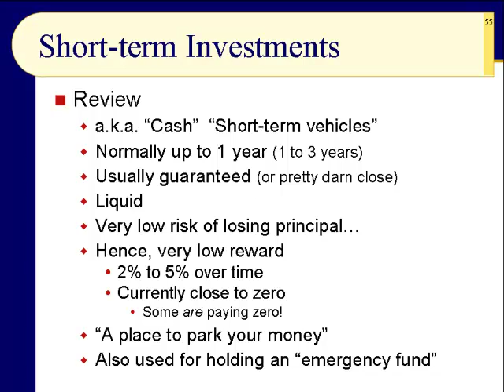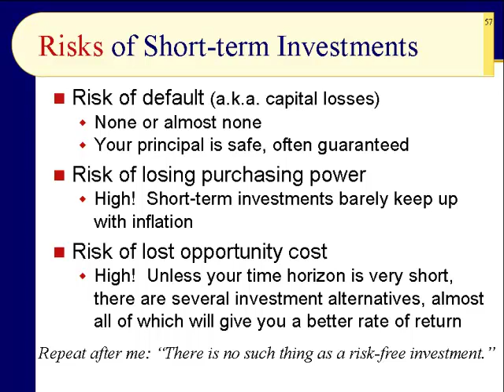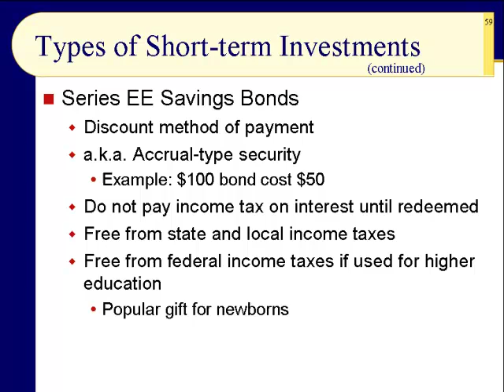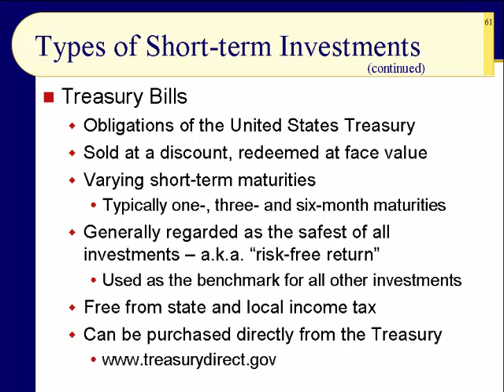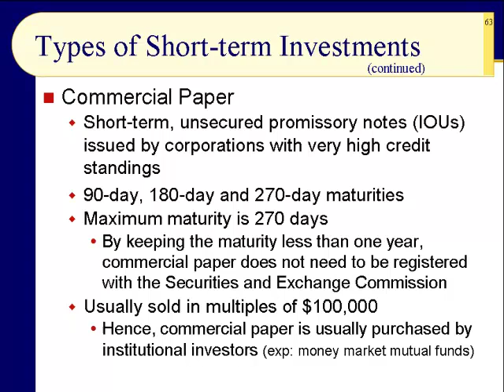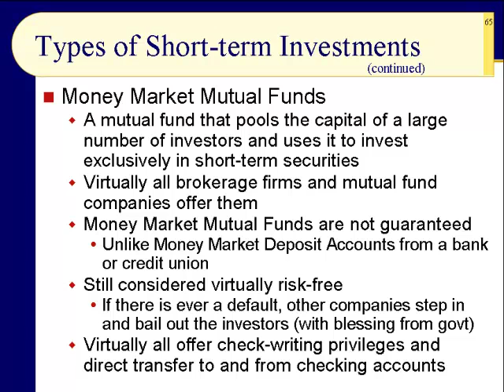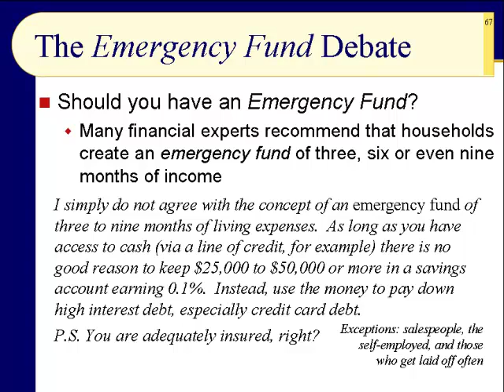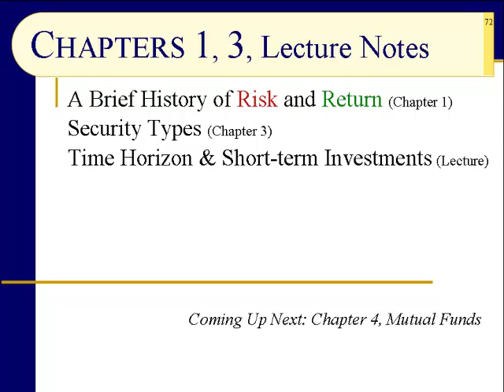BUS123 Chapter 01 - Short-term Investments - Slides 55 to 72 - Fall 2017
Short-term investments are often simply referred to as cash.  These instruments are very liquid and safe, often guaranteed.  They should be used only when you need your money soon, within a year or so, maybe up to 2 or even 3 years for some people.  Although they are usually thought of as risk-free, there are indeed risks when placing money in short-term investments.  This session will help you learn when -- and when not -- to use short-term investments.